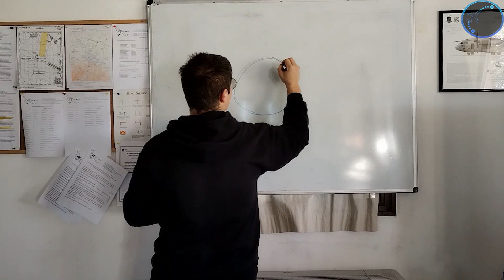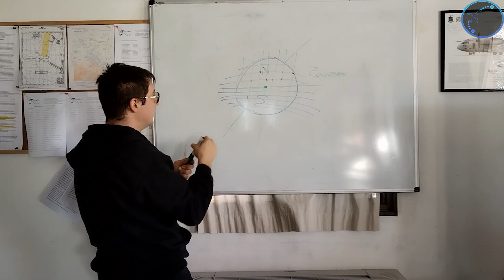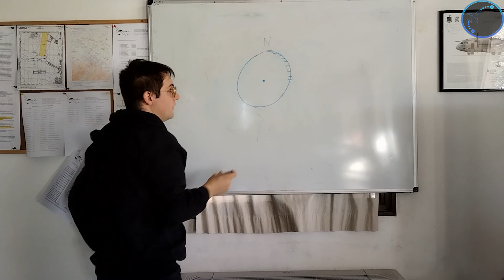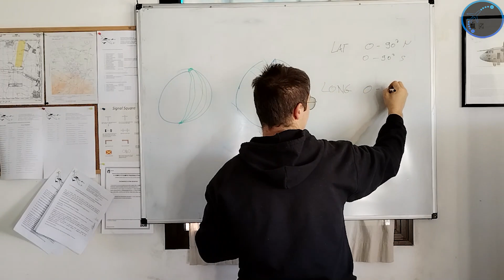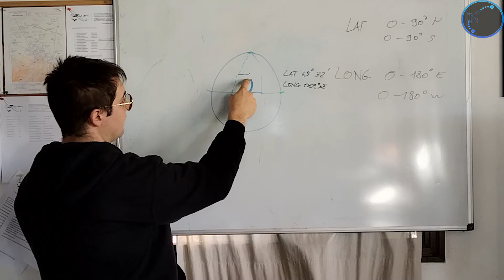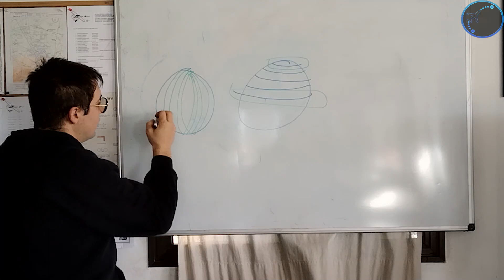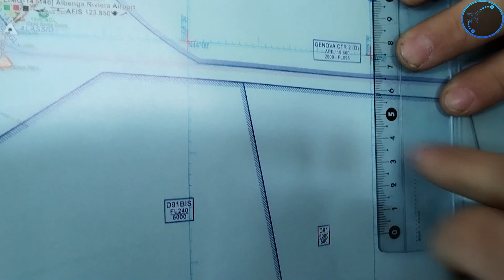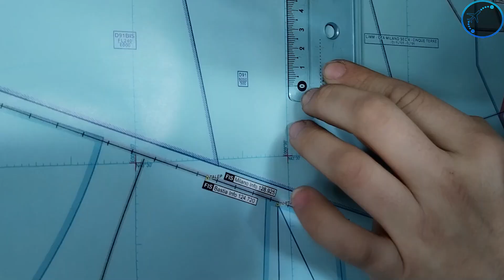Latitudine e Longitudine - perchè si usa il miglio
Latitudine e longitudine, cosa sono, e perchè si utilizza il miglio nautico
Fai tua la penna tattica multiuso "pilotando"

Attrezzatura:
insta 360 oneR sotto l’ala, insta Go2 vista POV,Nilox F60 dentro l’abitacolo,Samsung S8 generali